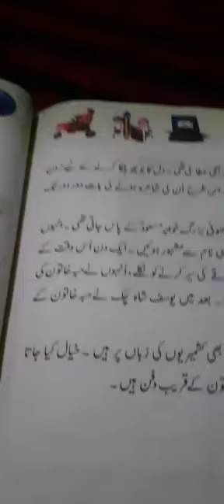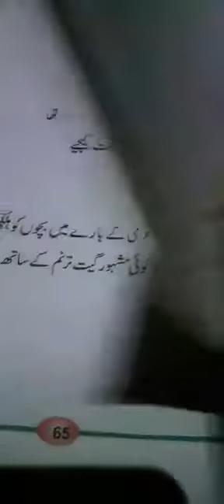Tr Rubeena Akhtar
PS Lone mohalla waterkhani